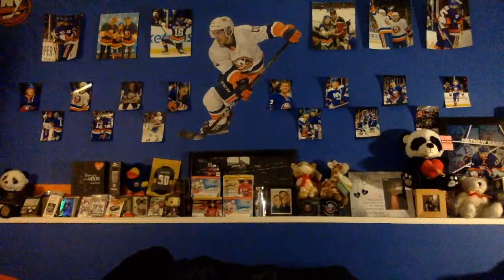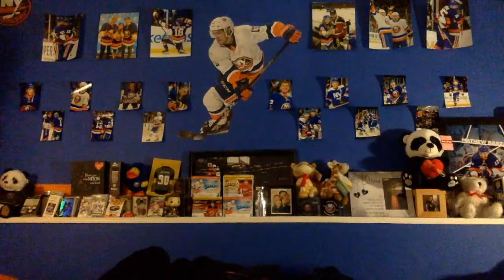ISLES GET PALMIERI & ZAJAC--TRADE WITH DEVILS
YTber commands:

!HTH
!sir
!rocha
!baddog
!mexicanprojectile
!harry
!offthewall
!jens

Mod Commands:

!LGI
!goal
!simp
!pp
!penalty
!famous
!momsimp
!cawfee
!yes
!bailey
!nelson
!pageau
!tavares
!nuggies
!oreo
!rules